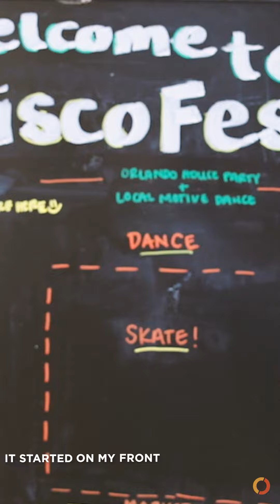Lakeland Passion Project - Stephanie Bernal